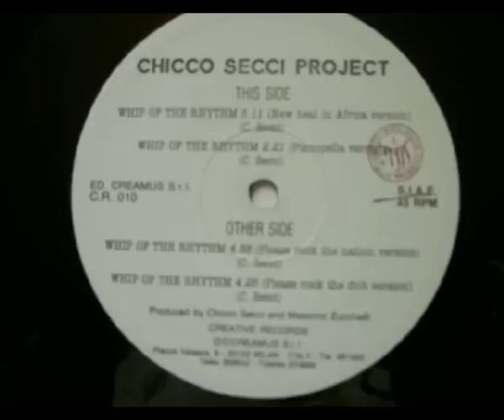Chicco Secci Project - Whip Of The Rhythm (Pianopella Version)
Label:Creative Records
Catalog#:C.R. 010
Format:Vinyl, 12"
Country:Italy
Released:1989
Genre:Electronic
Style:Euro House